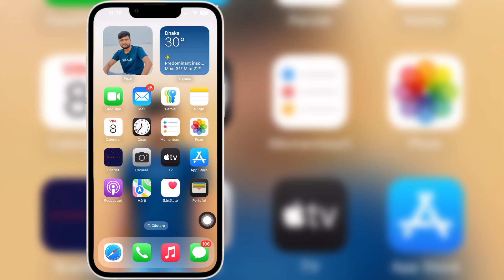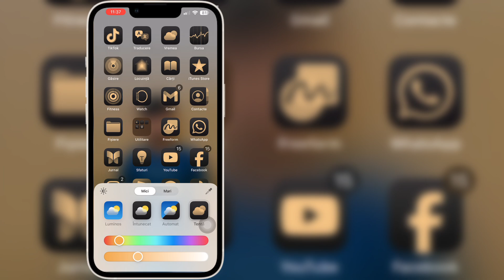Cum să schimbați culorile pictogramei aplicației pe iPhone - iOS 18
Dacă sunteți în căutarea unui videoclip despre Cum să schimbați culorile pictogramei aplicației pe iPhone - iOS 18, iată-l!

 În acest videoclip vă voi arăta Cum să schimbați culorile pictogramei aplicației pe iPhone - iOS 18. Asigurați-vă că vizionați videoclipul până la sfârșit.  Veți învăța Cum să schimbați culorile pictogramei aplicației pe iPhone - iOS 18. Este ușor și simplu de făcut de pe telefon.

 Ca | Abonare | Distribuie